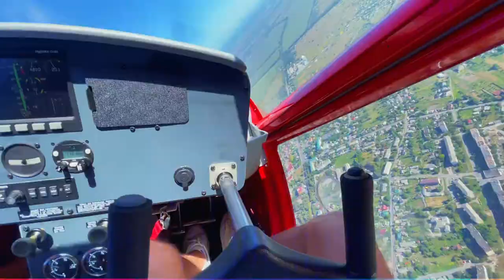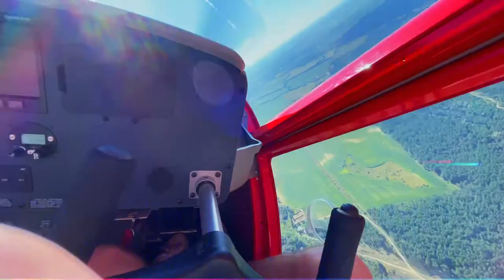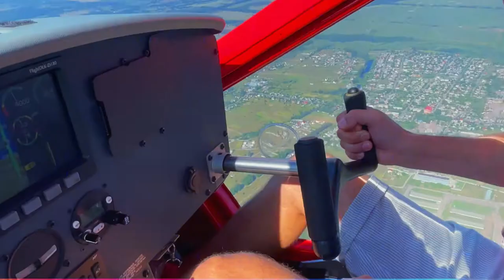Flight practice and airplane aerobatics intro on Aeroprakt-32 near Kyiv / 4k music video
PPL/A is a dream for many people and I love to take flights with instructor until I start big training. A lot of joy piloting Ukrainian developed and produced Aeroprakt ultra-light airplane

The testing and practice base is a cool club in Nalyvaykivka near Makariv at Kyiv region. There’s a air club, museum and airfield. Cool place

This time the instructor and pilot is a sportsman doing the crazy aerobatic tricks in air, way cooler then any roller-coaster